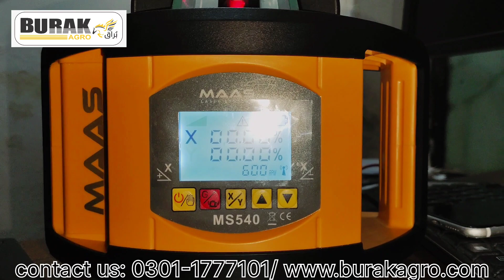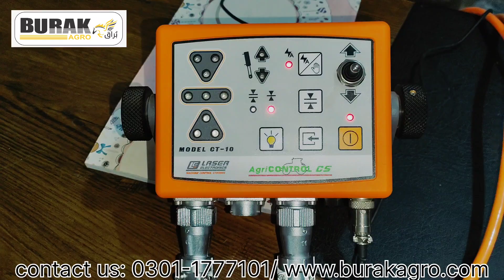Agri Control Laser Land Level System, Made in Europe ,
Model Agricontrol
Made In Europe
Laser Land Level
warranty 5 year's
waterproof ip67
Long Range
Best Quality
Long Life